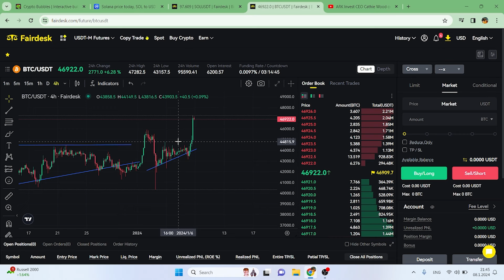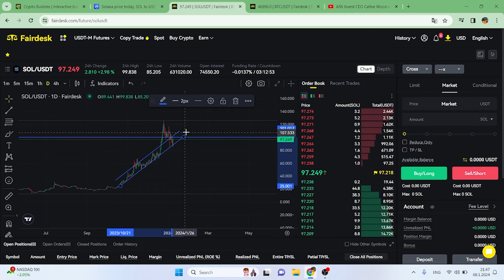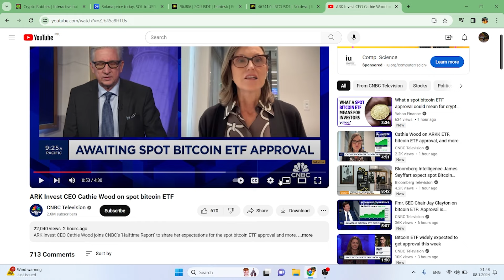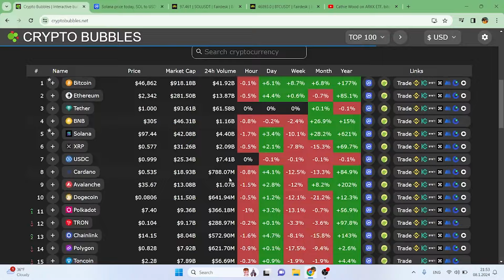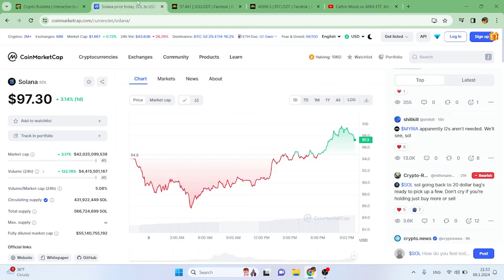SOLANA TO $1000... CATHIE WOOD ON THE BULLMARKET AND ETF APPROVAL!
*🔽 Links for Platforms I use... 🔽*

*🔽 Previous videos... 🔽*